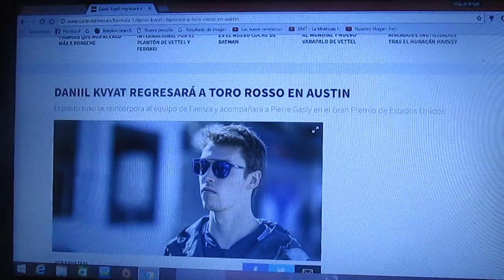Daniil Kvyat vuelve a Toro Rosso para el Gp de Austin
El ruso vuelve al conjunto de Faenza para acompañar a Pierre Galsy durante el Gp de Estados Unidos